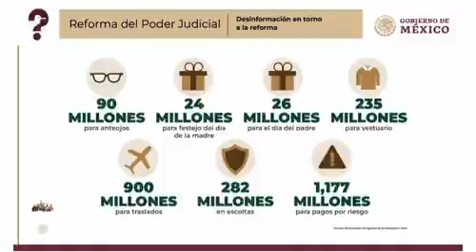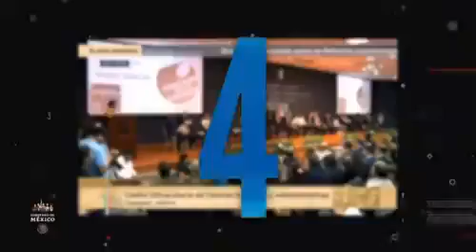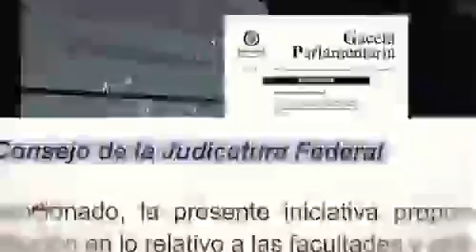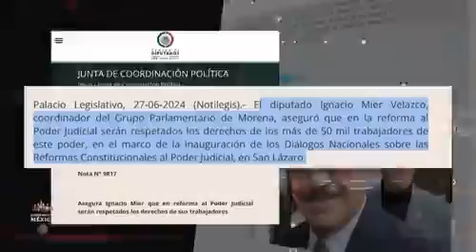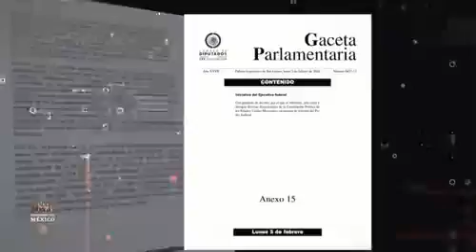¡LES PAGAMOS la ROPITA! ASÍ son los PRIVILEGIOS de LA CORTE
En la sección "Quién es quién en las mentiras", Ana Elizabeth García Vilchis, exhibió la campaña de mentiras ante la eventual reforma al Poder Judicial.